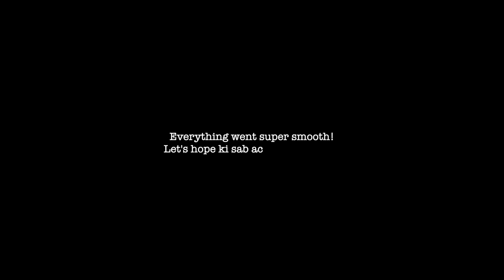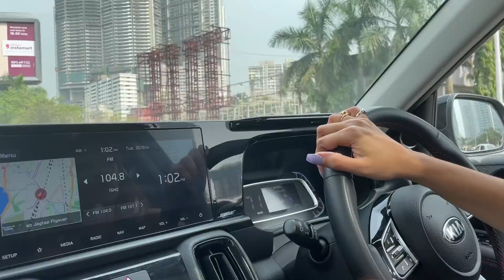Mere Life Ka Sabse Important Interview, Shopping & Prank, Sab Ek Hi Din Hua! | Nita Shilimkar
Hello Everyone!! Comment karke jarur batana ki notifications aa rahe hai ya nahi!